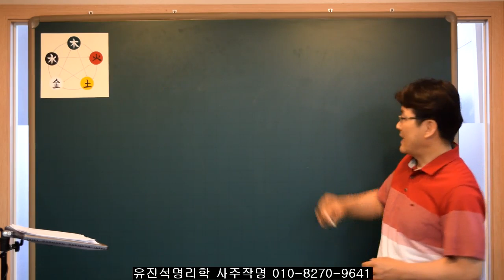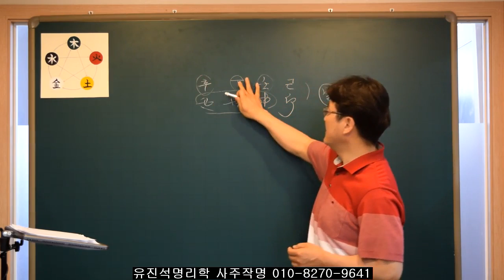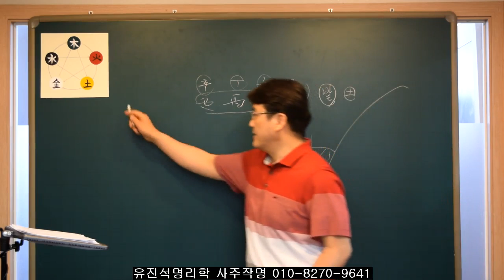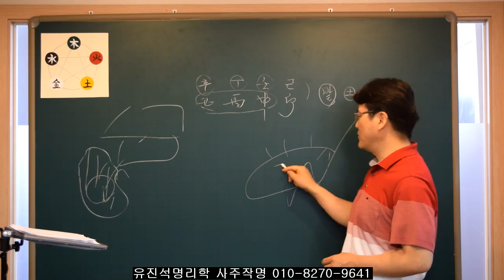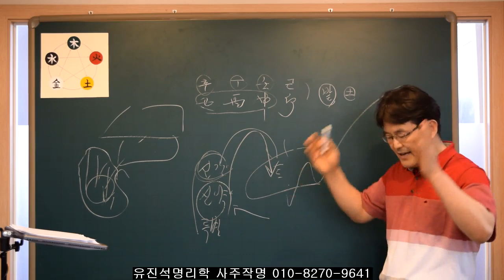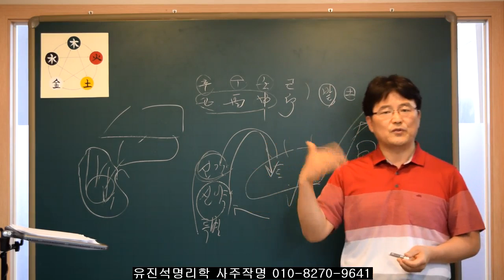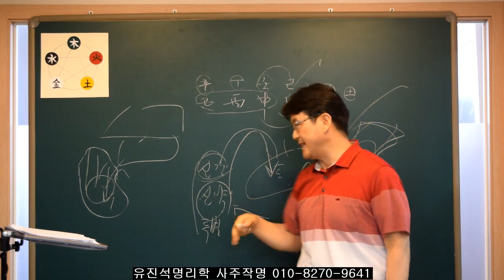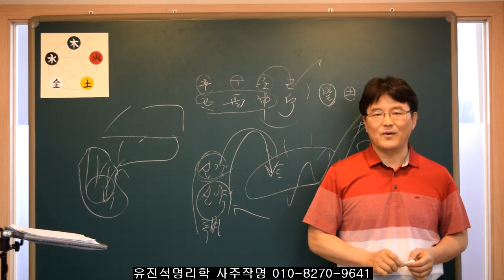사주팔자에서 나의 직업 찾아보기. 유진석명리학강의